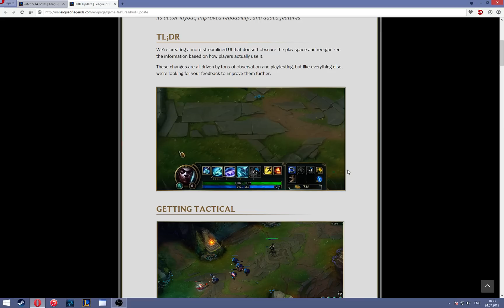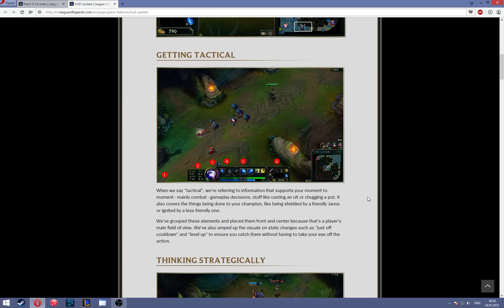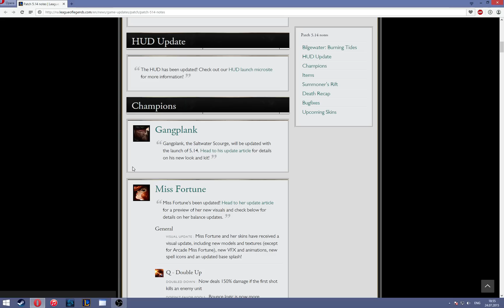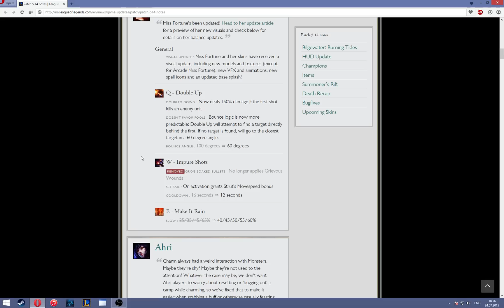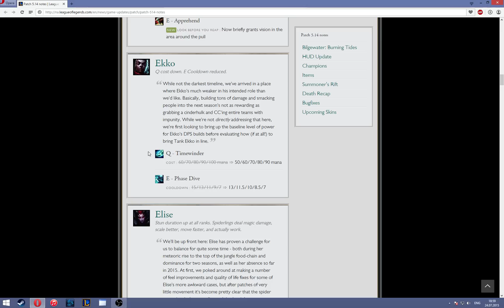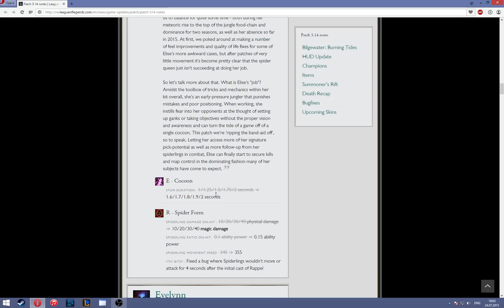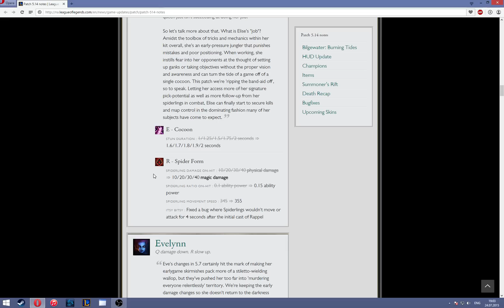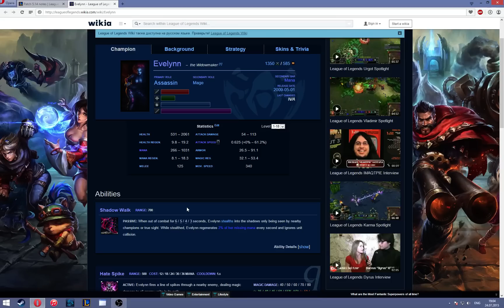Patch 5.14 - Люблю паучков